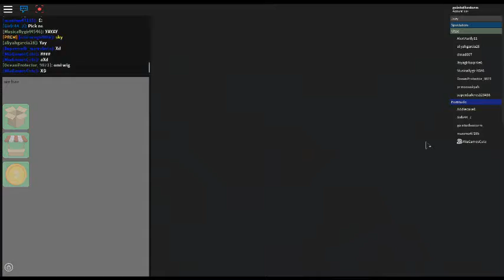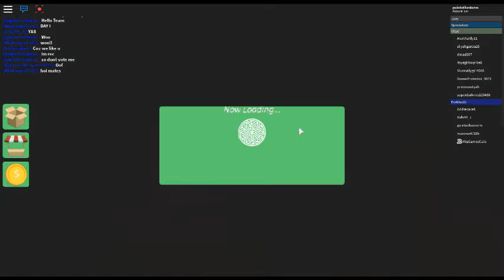Survivor Season 1 Episode 1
Me Mia, And Other Tribe Mates Battle Through The Obstacles To Get The Immunity